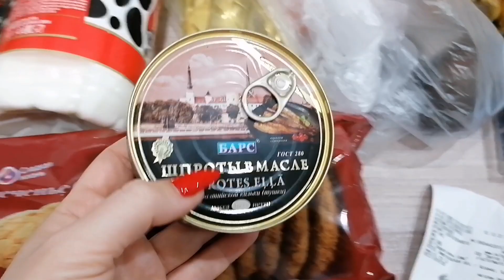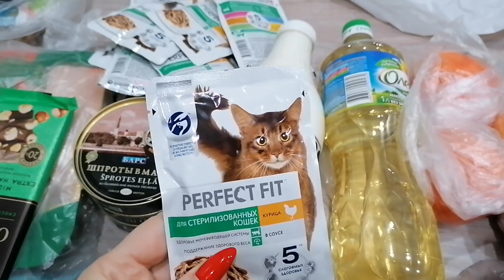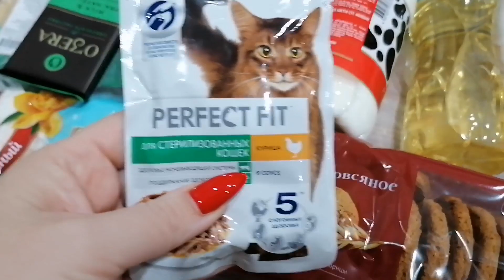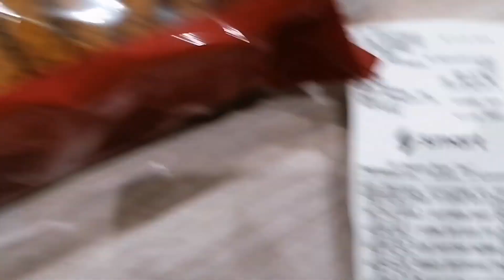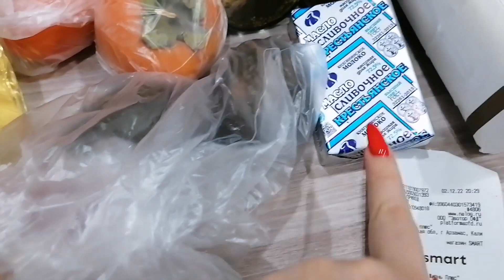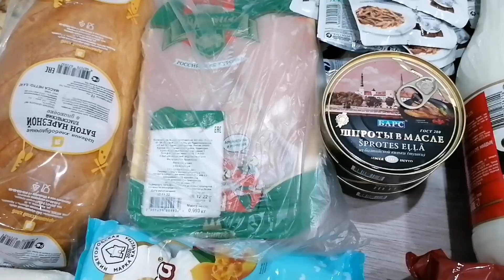Магазин Смарт, продукты на 2450 и Марсель - чёрный плащ 😃